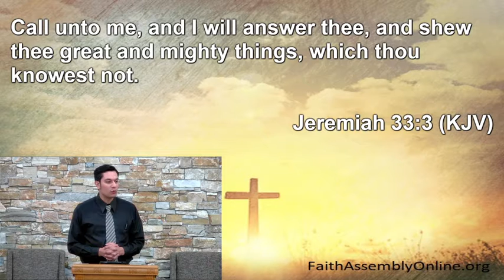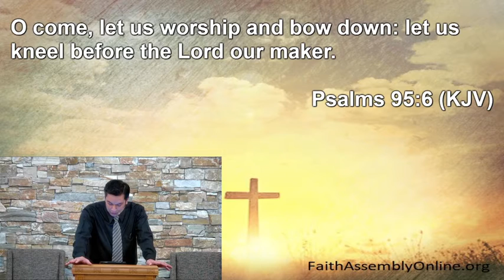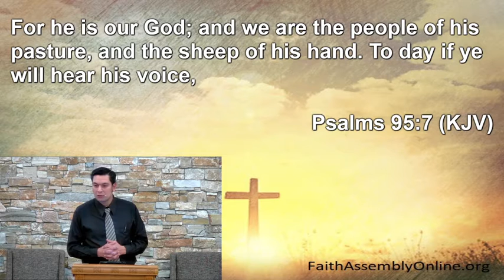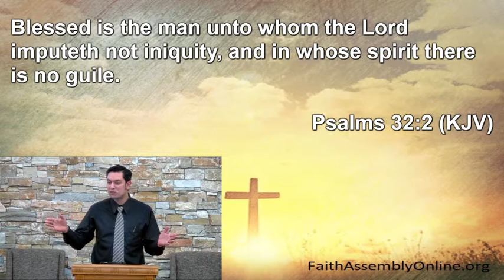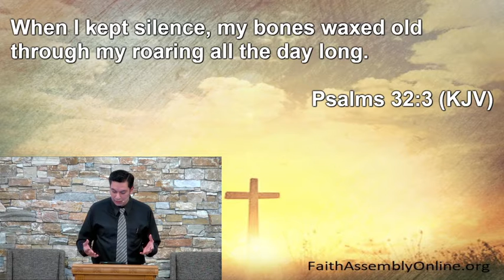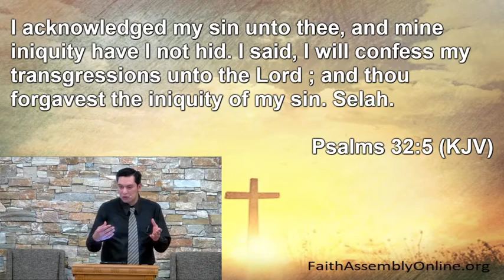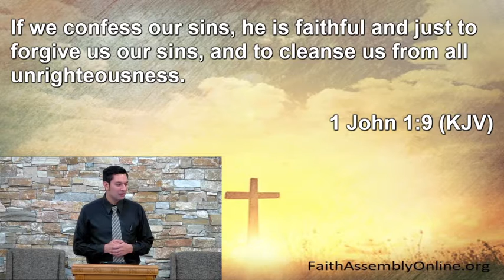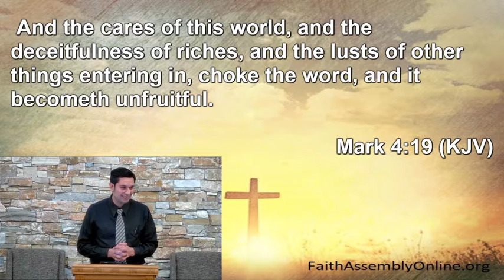Hearing The Voice Of God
2/17/2021 pm